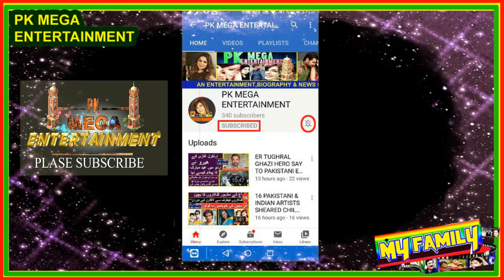IS SADIA GHAFFAR GETTING MOTHER? AND COMPLETE FAMILY INFORMATION 2021.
IS SADIA GHAFFAR GETTING MOTHER? AND COMPLETE FAMILY INFORMATION 2021.SADIA GHAFFAR KNOWN AS SADIA ALY WAS BORN ON 29 AUGUST 1993.SHE MARRIED TO HASSAN ON 1 MARCH 2020.SHE RECENTLY ANNOUNCED MAKING MOTHER WITH HER FANS.

INTERDUCING SONG/VIDEO:

COPY RIGHTS BY:
01 Music in this video

02 Music in this video
(NCM)
Song
Malibu | Drake Type Beat
Artist
LWilliamsBeats

SONG